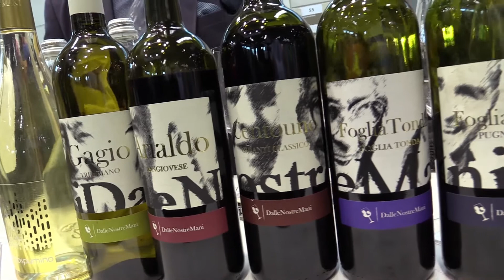Lapo Tardelli - Dalle Nostre Mani - Intervista Vivit Vinitali 2017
Una storia di amicizia nata in un garage. Come nelle start up tecnologiche, anche qui abbiamo due ragazzi con un sogno nel mondo del vino. Lapo Tardelli ci racconta questa storia partita da Fucecchio, paese natale del grande giornalista Indro Montanelli, che li ha portati a produrre vino con una filosofia ben precisa. Al Vivit all’interno di Vinitaly 2017 il racconto sulle vigne, caratterizzate da vitigni toscani, come il Pugnitello, la Foglia Tonda, l’Abrostine e l’Abrusco.